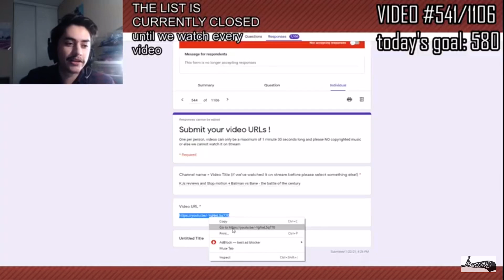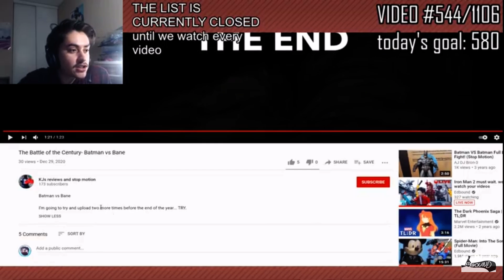reacts to Batman vs Bane: Battle of the Century (also I am on thin ice)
Look at some of my other series

Transformers war on earth
Transformers Movie Talk
A Lego Short

Bye!